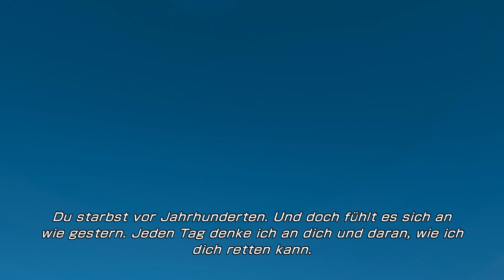YUSNAAN - die schillernde Stadt? #05 LIGHTNING RETURNS: FINAL FANTASY XIII – Let's Play (Deutsch)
Lightning Returns ist das abschließende Kapitel der Final Fantasy XIII-Saga und der letzte Kampf der Heldin Lightning. Das große Finale der Trilogie bietet eine neugeborene Welt sowie Charakteranpassungen und atemberaubende, actionreiche Kämpfe.